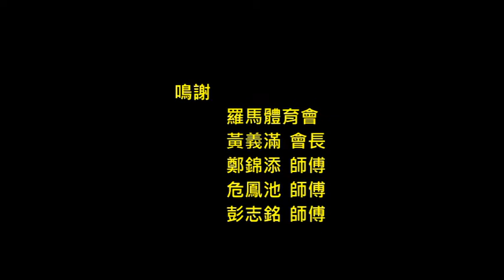中互聯功夫廣場之松山論武南北功夫龍門陣2017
香港白眉派鄭錦添師傅 山東郝家太極梅花螳螂拳危鳳池師傅 彭志銘師傅三位師傅講得打得今次 遠赴澳門 正如唔係猛龍唔過江 怎樣擦出火花?